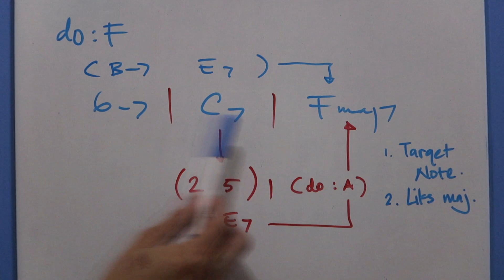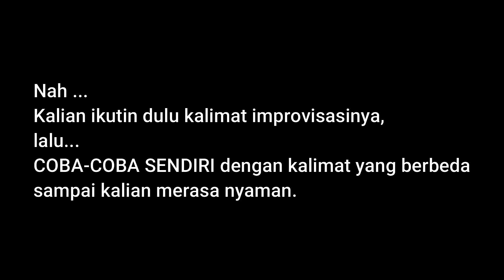"OUTSIDE" PADA 2 5 1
USE YOUR HEADPHONES/ EARPODS FOR BETTER QUALITY ;)